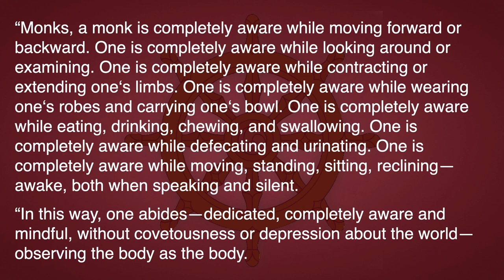Mahāsatipaṭṭhānasutta 1.3—Complete Awareness (Grace)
This series is classified Vivartha-vāda | Rāja-yoga | Ājñā-cakra | Mindfulness

“Monks, a monk is completely aware while moving forward or backward. One is completely aware while looking around or examining. One is completely aware while contracting or extending one‘s limbs. One is completely aware while wearing one‘s robes and carrying one‘s bowl. One is completely aware while eating, drinking, chewing, and swallowing. One is completely aware while defecating and urinating. One is completely aware while moving, standing, sitting, reclining—awake, both when speaking and silent.
“In this way, one abides—dedicated, completely aware and mindful, without covetousness or depression about the world—observing the body as the body.